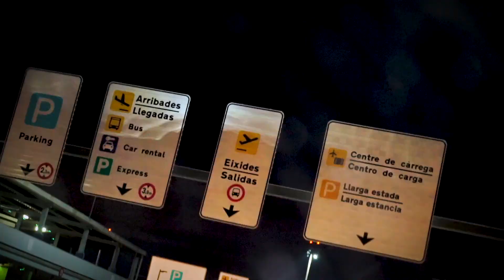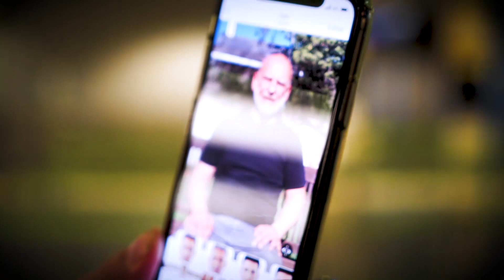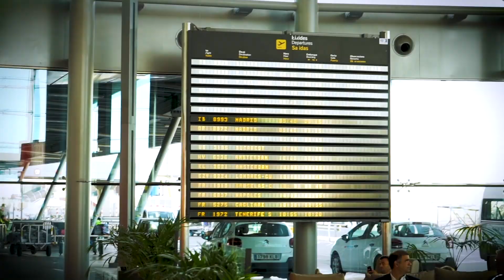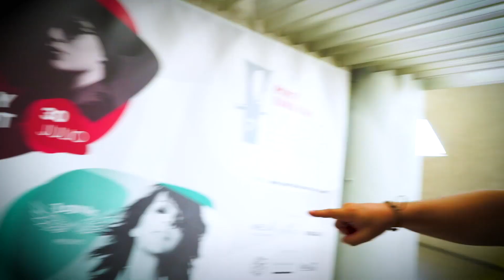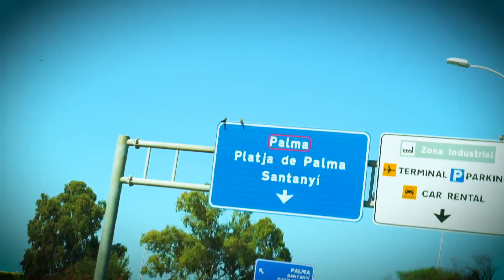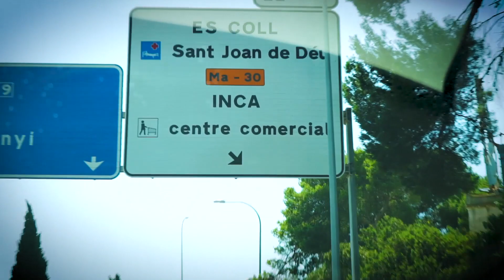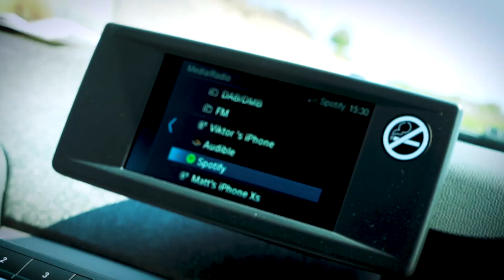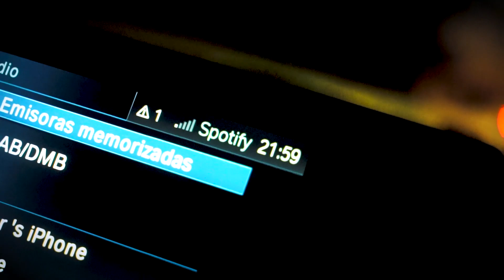THIS IS NOT A GOODBYE... IT´S A SEE YOU LATER !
This the moment everyone was waiting for. Roxy was found by the highway with terrible injuries that defy description. No one stopped to help her.
Her treatment was long, and difficult but in the end she came out like a completely new dog.
This is the video of Roxy´s journey home, the first moments with her beautiful  family, visiting her new home and starting a new life.
This is a Goodbye, but its a happy one, there should be no tears, only happiness.